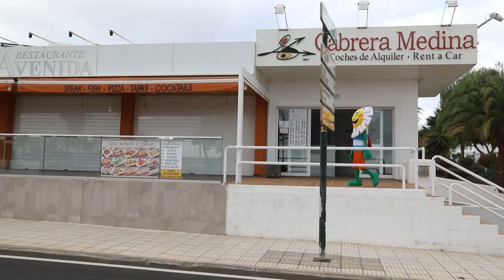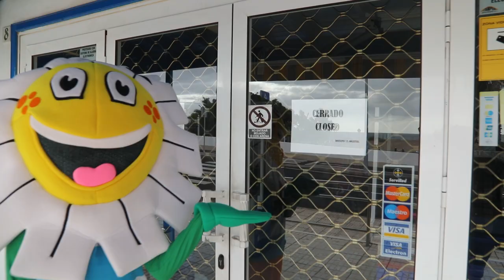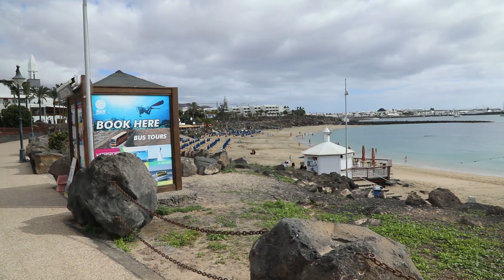Daisy for Lanzarote Families in Need